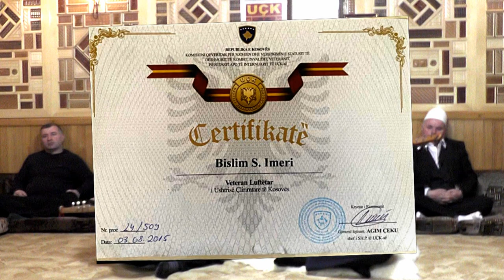BAJRAM HALITI = KENG PER BISLIM IMERIN -Texti Zenel Zekolli